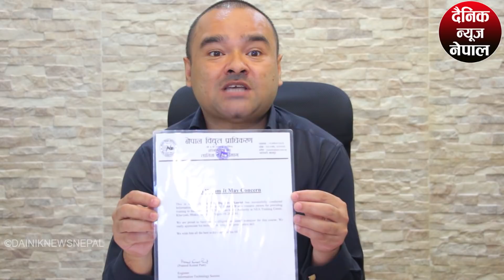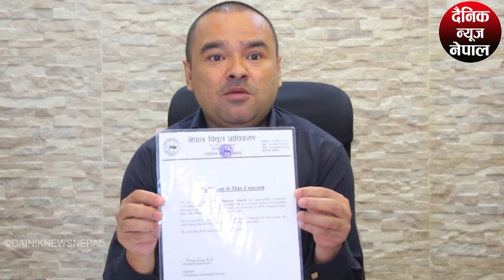कुलमानलाई काम गर्न दिऔं उर्जा क्षेत्रबाट विश्वमा नेपाललाई चिनाएर अन्तराष्ट्रिय CNN अर्वाड पाउँछन ।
यस Youtube Channel मा रहेकाे कुनै पनि भिडियाेहरू Download गरी अन्य Channel मा Upload गरेकाे पाएमा प्रचालित कानुन बमाेजिम कारबाही हर्नेछाैं ।  Embeding on website are allowed .

Ph:
DAINIK NEWS NEPAL PVT.LTD